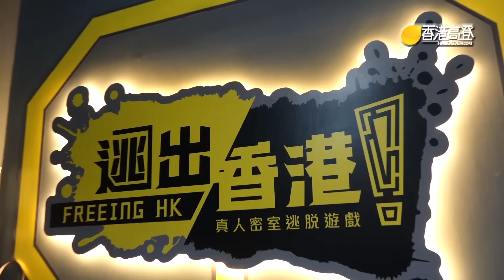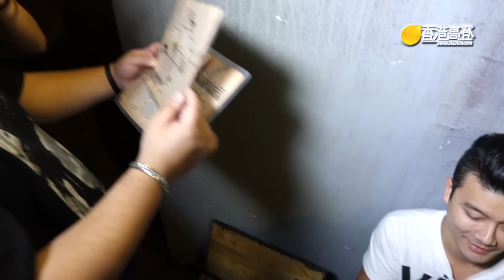逃出香港之逃出機械城介紹